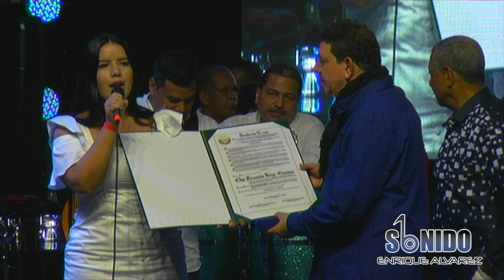Otto Serge homenaje en Arjona bolivar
Festival Bolivarense de Acordeón 2018 Homenaje a Otto Serge en Arjona Bolivar Producción @Sonidoenriquealvarez